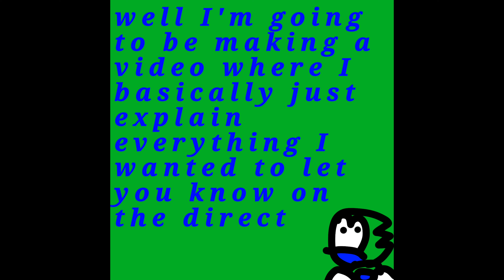Wheres the direct?